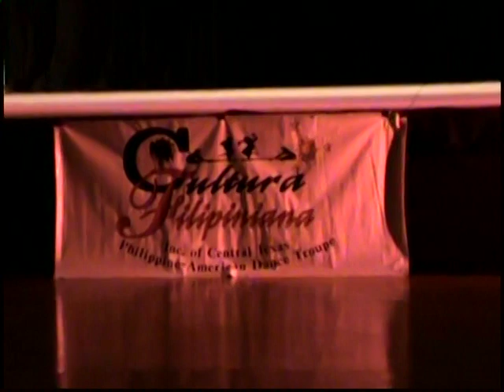Jota San Joaquina ( Maria Clara Suites )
Talent Extravaganza presented by the Cultura Filipiniana Dance Troupe.
Killeen Civic Center
~ A famous jota from San Joaquin where the stamping of the feet is in cadence with the clicking of bamboo castanets.